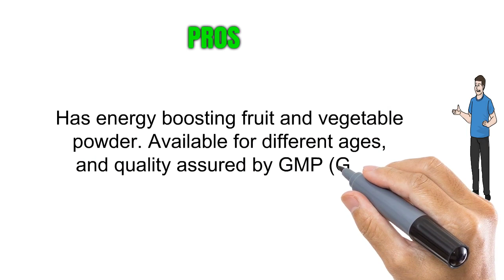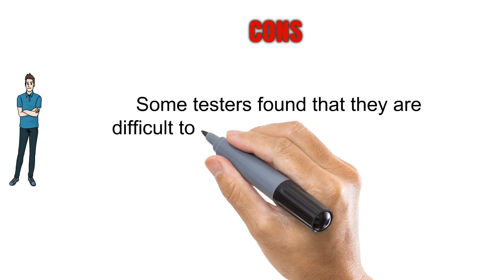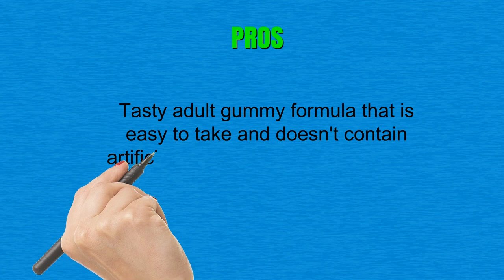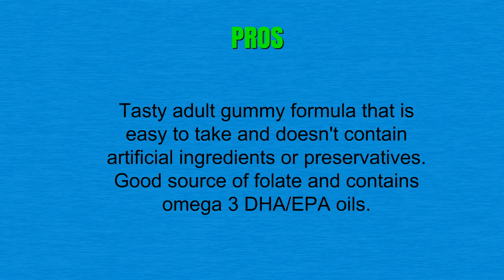Top 3 Best Vitamins Can Buy - Reviews of Vitamins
3. Nature's Way Alive! Max3 Daily Adult Multivitamin, Food-Based Blends (1,060mg per serving) and Antioxidants, 180 Tablets
2. Centrum Adult (200 Count) Multivitamin / Multimineral Supplement Tablet, Vitamin D3
1. SmartyPants Adult Complete Daily Gummy Vitamins: Gluten Free, Multivitamin & Omega 3 DHA/EPA Fish Oil, Methyl B12, Vitamin D3, Non-GMO, 180 count (30 Day Supply)